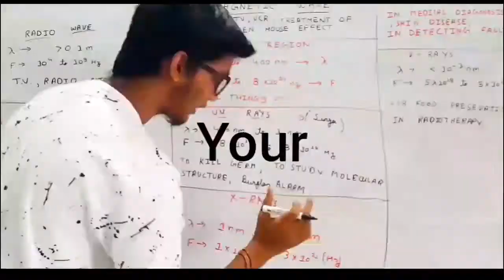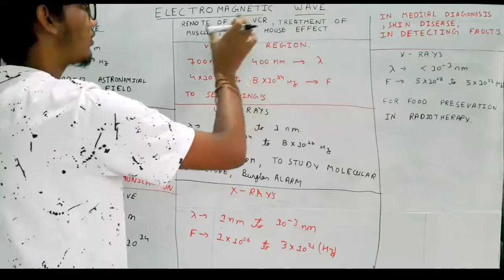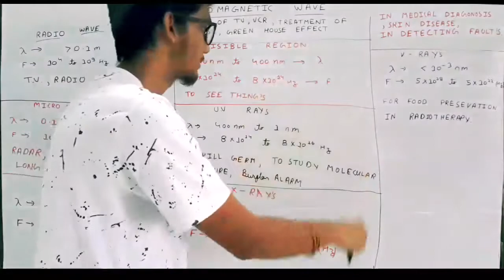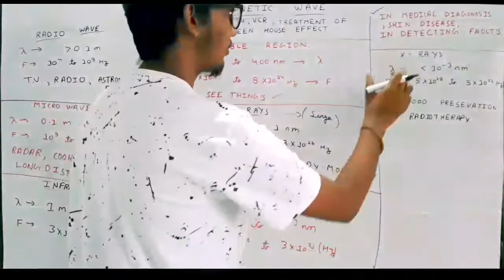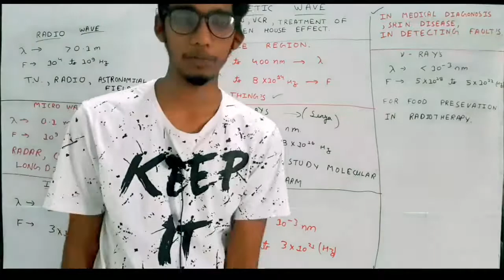Electromagnetic waves for cbse-2021 boards exam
Help me to build this channel...

If you like our content you can comment because your each comment matters...